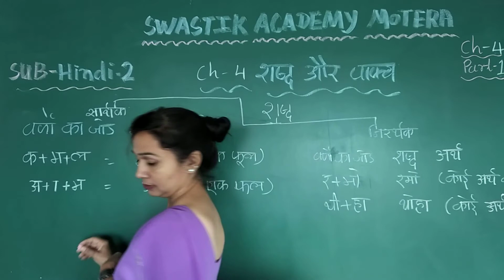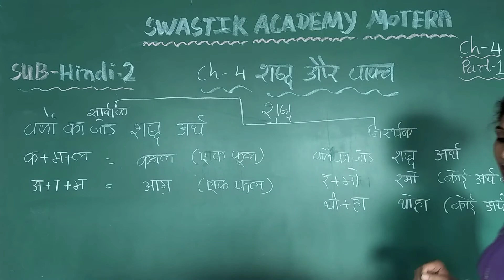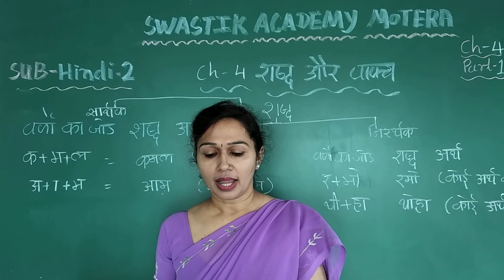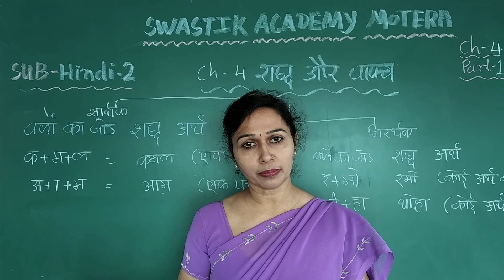STD 2 | HINDI 2 | CH 4 Part 1 | Swastik Academy | English Medium